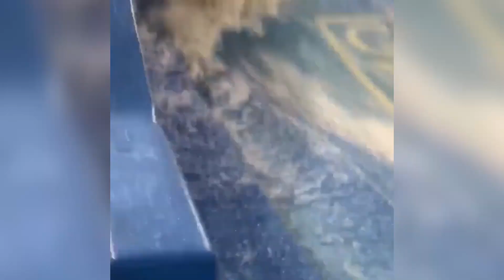Everyone FAILS #2 🤣 | Epic Fails | Try Not To Laugh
funny try not to laugh funny fails 2020 funny videos

Howlers has the funniest fail compilations, Try Not To Laugh Challenges and viral videos. Sit back and enjoy the best Funny Vines, TikToks, Memes, Instant Regret, Instant Karma, Funny Fails, Best Reactions, Epic Fails, and the best videos around! 😃